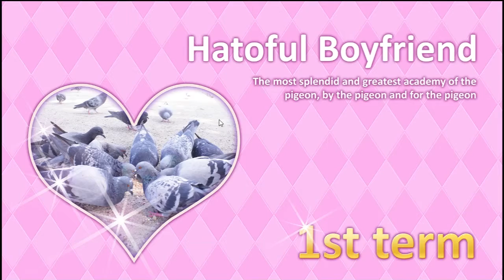Myo's One-Offs: Hatoful Boyfriend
Uhhh... happy Thanksgiving?